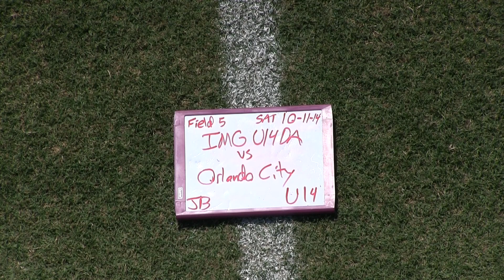IMG U14DA vs OCYS 10.11.14 Field 5 @ 1300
This video is about U14DA Saturday 10-11